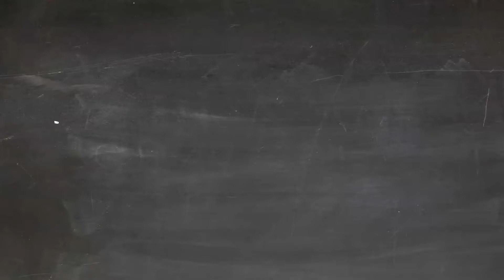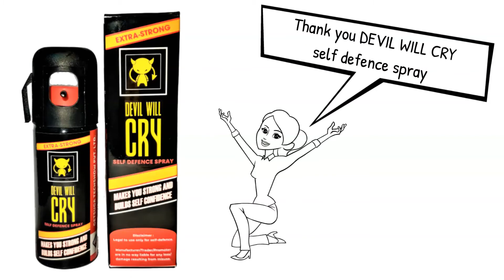Can you guess the story? mention in comment and win prizes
is the best self defence spray in the world and is designed only for self defence for both men and women.